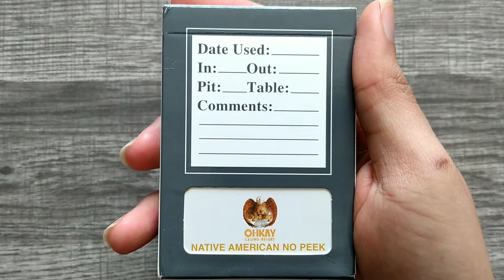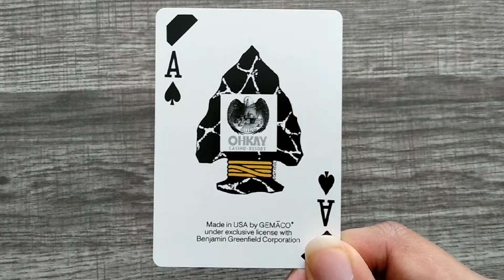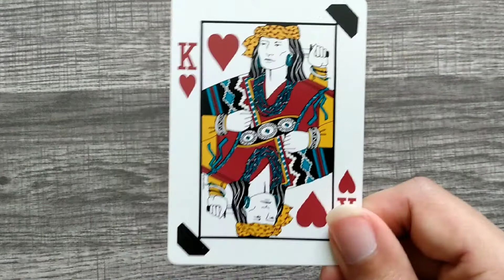Ohkay Casino-Resort Playing Cards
If interested, you can purchase the deck in the video

These are casino playing cards made by Gemaco for the Ohkay Casino-Resort located in Owingeh, New Mexico. There are several Indian casino decks, but this one also kept pretty close to the original pattern. The heads of the courts, the attributes and center design have been replaced by Indians, their weapons and patterned garments. This deck is also known as the "Arrowhead" deck.

Blood Eagle by Alexander Nakarada